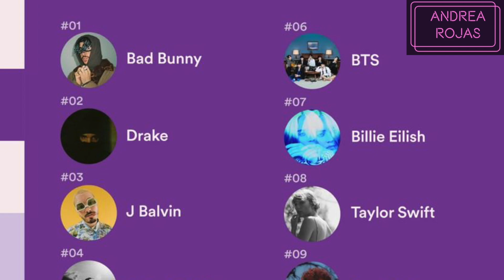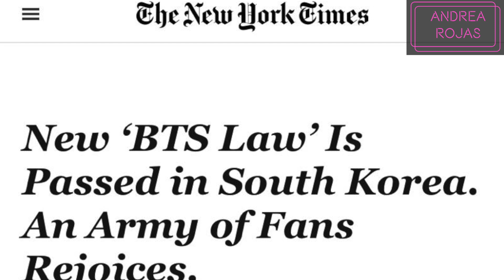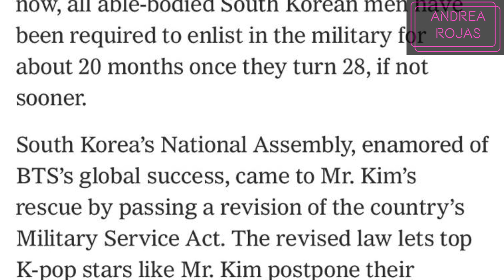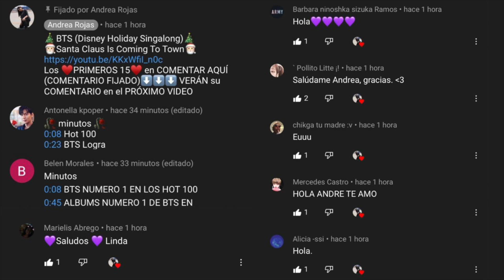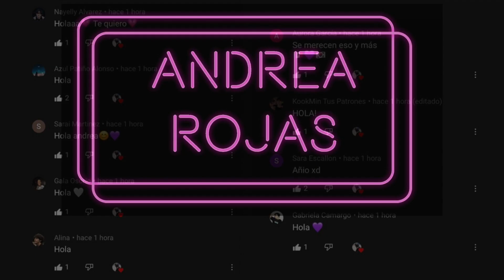JIN al SERVICIO MILITAR a los 30 / ENTREVISTA GRAMMY / SUGA APARECE con BTS / VKOOK / YOONMIN / VMIN